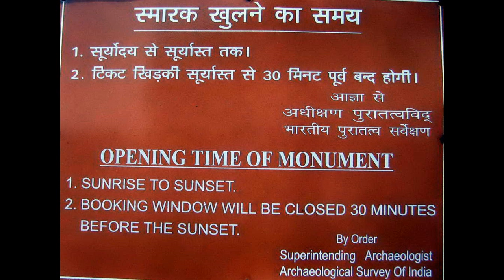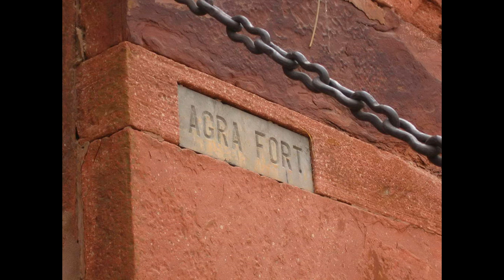沙迦罕國王的守候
沙迦罕國王的守候，林霧詞曲，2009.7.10，阿格拉紅堡Agra Fort，收錄於印度2009
紅堡八角塔窗台後，在此等待日昇，遠眺泰姬瑪哈陵。只有凝神望，才能穿越時空，再回到夜夜笙歌的皇宮。當我被不肖子軟禁的時候，我只有一個小小的請求，就是把我囚在八角亭角落，讓我能夠整天守候；當老到無法坐起的時候，我只能癱瘓倒臥在窗口，奮力舉起妳送給我的戒指，鏡射陵中妳的容貌。二十二年等待只為最後的實現，我好想奔向妳的身邊，將我的魂魄引到愛妃的枕畔，和妳共相長眠。將我的魂魄引到愛妃的枕畔，和妳共相長眠。